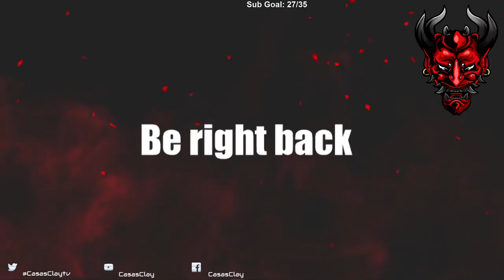World of Warcraft: BFA Warlock Leveling - Let's Play - Part 20